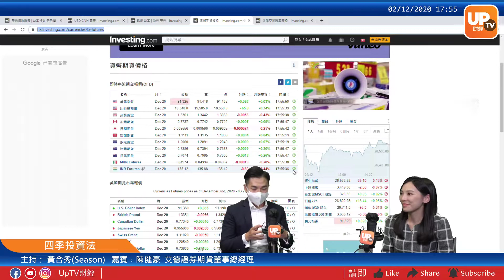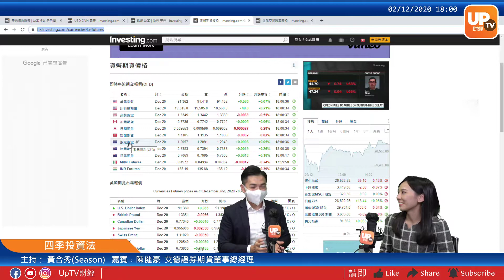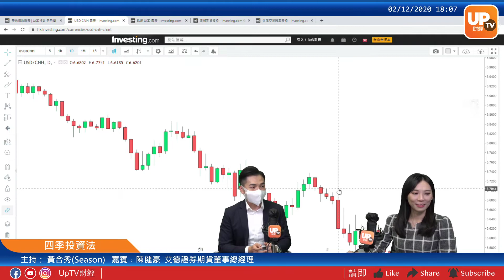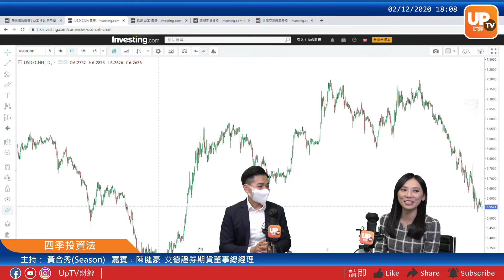投資初哥炒外匯好過炒股？買呢款外幣必賺？《四季投資法》03/12/2020 主持：Season（黃合秀） 嘉賓：陳健豪 艾德證券期貨董事總經理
《四季投資法》
逢星期四，中午12:20-13:00 時段播出